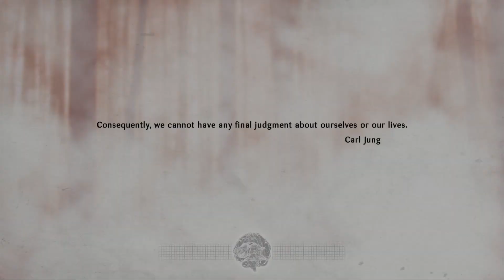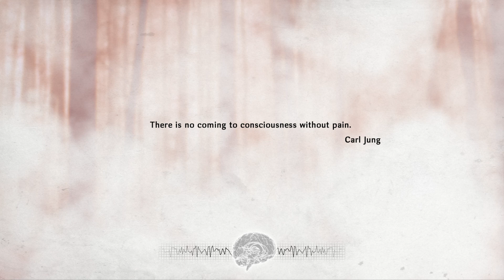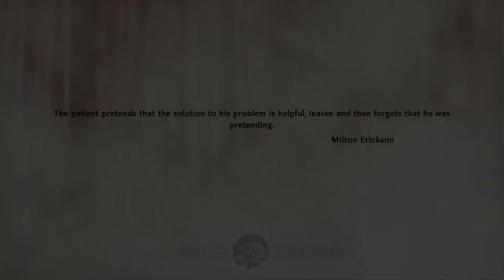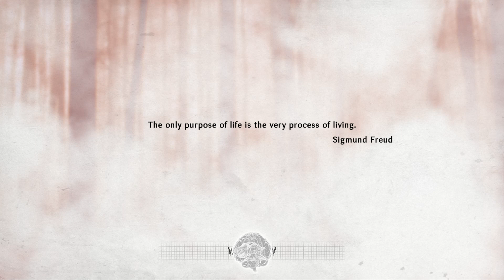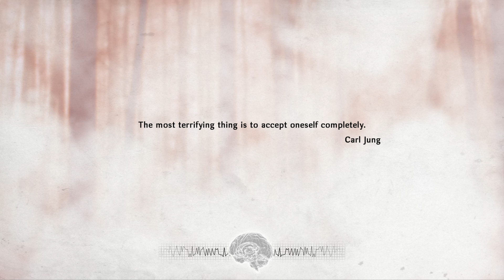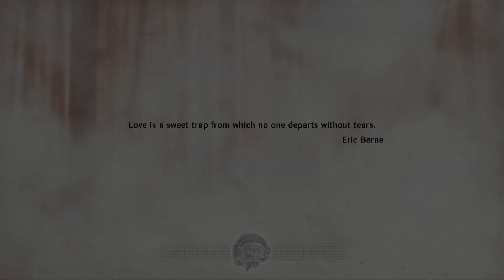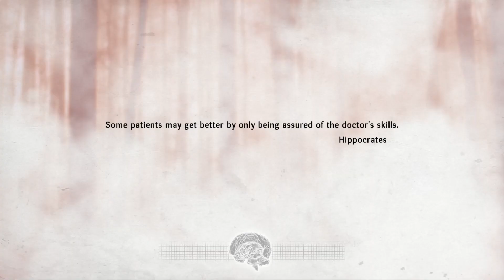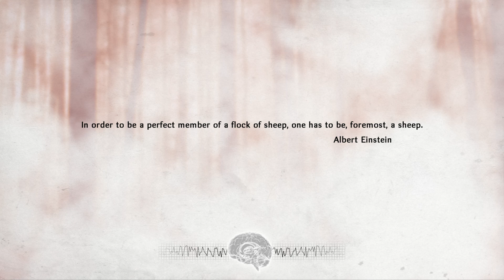Hypnosis Game by Nevosoft - A Mesmerizing Journey into the Subconscious! Part 9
Welcome, CtrlAltGeeks fans! Prepare to be mesmerized as we dive into the captivating world of the Hypnosis game by Nevosoft! In this mind-bending episode, we embark on a journey into the subconscious, exploring mysterious dreams, surreal landscapes, and the hidden depths of the human psyche.

Join us for an unforgettable adventure filled with enigmatic puzzles, hypnotic environments, and a riveting storyline that will keep you on the edge of your seat. In this Hypnosis game playthrough, we'll assume the role of a skilled hypnotist, helping our clients confront their deepest fears and overcome the obstacles that hold them back in their lives.

As we navigate the dreamlike realms of this intriguing game, we'll need to rely on our intuition, creativity, and keen observation skills to solve the challenges that lie ahead. Will our hypnotic prowess and problem-solving abilities help us unlock the secrets of the subconscious and guide our clients to a brighter future?

Press play and join us for a mesmerizing adventure in the Hypnosis game by Nevosoft! Let's unravel the mysteries of the mind and experience the power of hypnosis together!